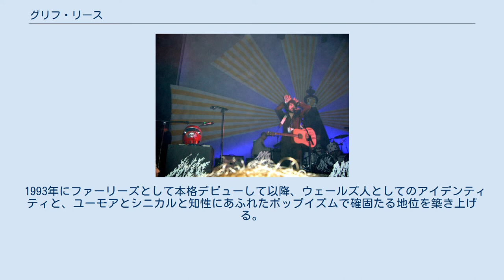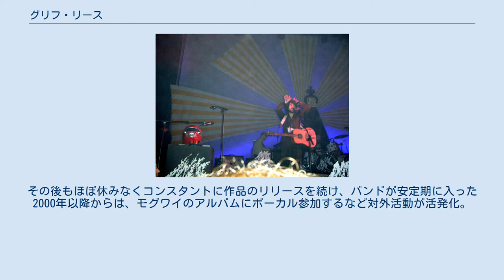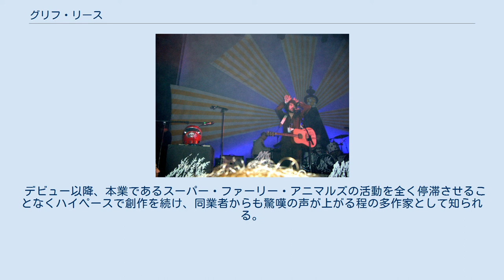グリフ・リース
スーパー・ファーリー・アニマルズ
フジロック・フェスティバル出演者
グリフ・リース（Gruff Rhys、1970年7月18日 - ）は、イギリス・ウェールズ・ハーバーフォードウェスト出身のミュージシャン。
 スーパー・ファーリー・アニマルズのメンバーでありボーカル・ギター・作詞作曲を担当している。
ファーリーズの楽曲の多くはデモや大まかな骨組みをグリフが作り、それをメンバーとジャムセッションや議論しながら作り上げていくいうスタイルを主としている。
 1990年には、既にスーパー・ファーリー・アニマルズの前身バンドといえる「Ffa Coffi Pawb」をダフ（現ファーリーズのドラマー）、ロードリ・ピュウ（同郷ウェールズのバンド「ゴーキーズ・ザイゴティック・マンキ」のギタリスト）らと結成していた。
 1993年にファーリーズとして本格デビューして以降、ウェールズ人としてのアイデンティティと、ユーモアとシニカルと知性にあふれたポップイズムで確固たる地位を築き上げる。
その後もほぼ休みなくコンスタントに作品のリリースを続け、バンドが安定期に入った2000年以降からは、モグワイのアルバムにボーカル参加するなど対外活動が活発化。
2005年に、全編ウェールズ語で歌われた『アル・アタル・ゲンヘッドライス』で本格的にソロ活動にも着手。
2年後には2ndソロ・アルバム『キャンディライオン』をリリース。
他にも、シミアン・モバイル・ディスコの2ndアルバム『テンポラリー・プレジャー』やゴリラズの3rdアルバム『プラスティック・ビーチ』にてボーカル参加するなど客演も多くこなしている。
 2007年にはサイド・プロジェクトとしてエレクトロニック・ポップ・ユニットネオン・ネオンを始動。
翌年にはファーリーズとネオン・ネオンの活動を並行しながらの世界ツアーも敢行し、フジロック・フェスティバル'08にはネオン・ネオンとして、2週間後のサマーソニック'08にはファーリーズとして出演するなど多忙を極めた。
2011年2月2日、ソロとしては3作目となるアルバム、『ホテル・シャンプー』を日本先行でリリースした。
 デビュー以降、本業であるスーパー・ファーリー・アニマルズの活動を全く停滞させることなくハイペースで創作を続け、同業者からも驚嘆の声が上がる程の多作家として知られる。